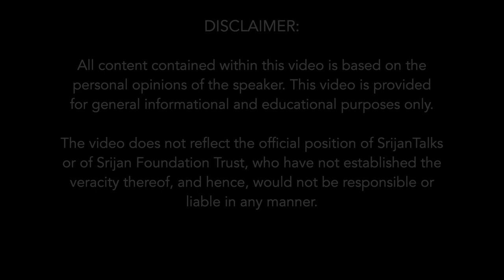Discovering Dwarka Through Marine Archaeology | KK Muhammed | Sri Krishna | Submergence Of Dwarka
In this video, Shri KK Muhammed explains how The Marine Archaeological Unit of the ASI conducted an excavation under the supervision of Dr. S R Rao and how his team came across discoveries that proved the existence of a submerged city, Dwarka.

K. K. Muhammed who retired from the Archaeological Survey of India as REGIONAL DIRECTOR has to his credit the excavation of Kesariya stupa in Bihar, Ibadat khana and Christian Chapel in Fatehpur Sikri and St. Augustin Church in Goa. He has undertaken a number of challenging Conversations in different parts of the country often taking the help of dacoits in Chambal valley and Naxal groups of Chhattisgarh. For his outstanding works in the field of conservation, he has been awarded with a number of International, National and State awards. He was honored with Padma Shri in 2019.